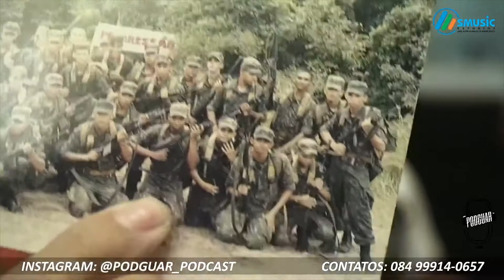JOÃO BATISTA - ENTREI NO FAMA DA REDE GLOBO | CORTES PODGUAR PODCAST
Anfitriões:

Samir Leite - Instagram: @smusicestudios

Cleyton Simplício - Instagram: @cleytonsimplicio

Sigam o Instagram do Podguar para acompanhar a nossa programação - @podguar_podcast